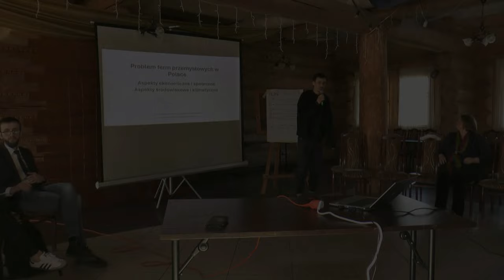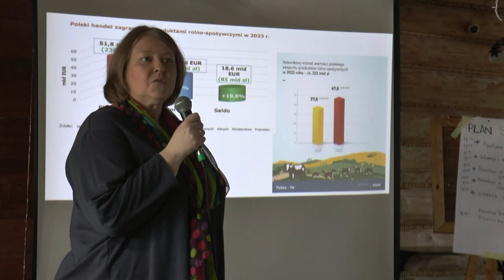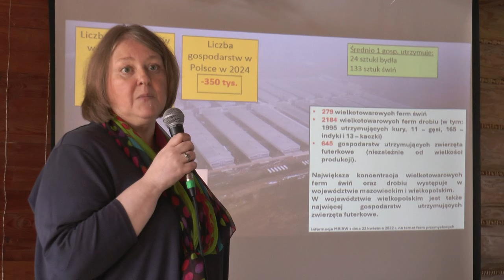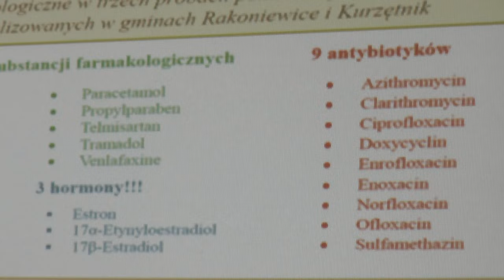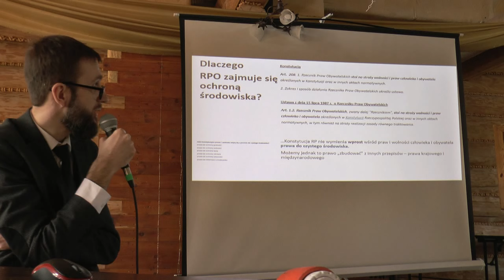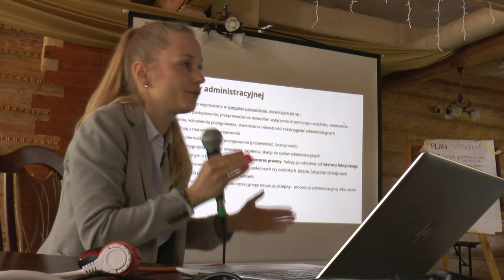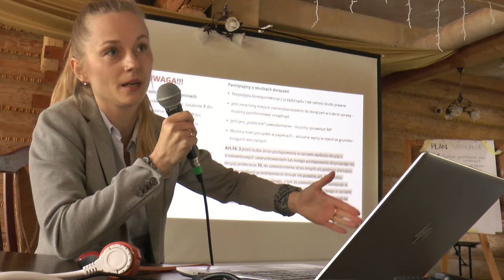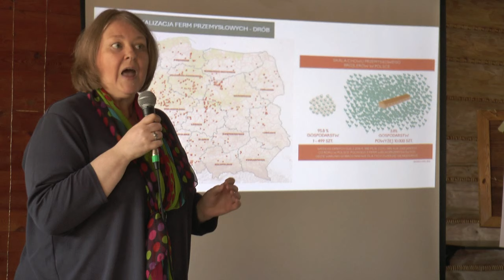W Wisznicach debatowano na temat zagrożeń stwarzanych przez fermy przemysłowe| Radio Biper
6 kwietnia w Karczmie Góralskiej w Wisznicach odbyła się debata „Fermy przemysłowe w Polsce a jakość życia na obszarach wiejskich”.